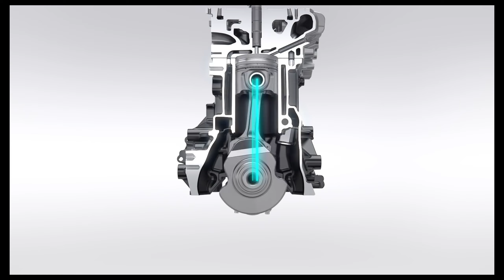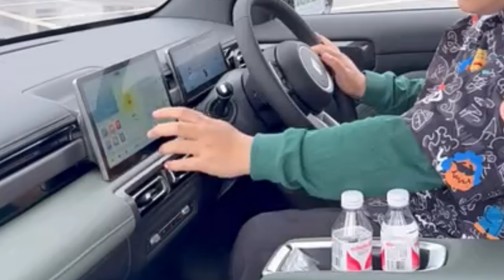SUZUKI धमाका कल होगी लॉन्च NEW CARVO 2024💥!! केवल ₹2.81 लाख से सस्ती 6-Seater SUV, 39Kmpl माईलेज👌👌